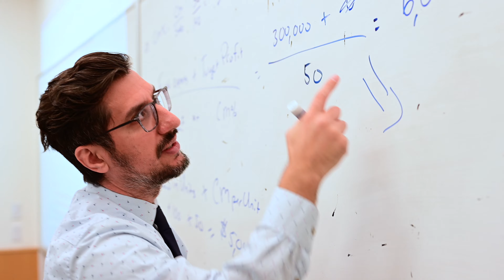Faculty Spotlight: Chris Jacobsen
Accounting Professor and two-time alum Chris Jacobsen '08, '10, discusses what makes UMass Dartmouth special.